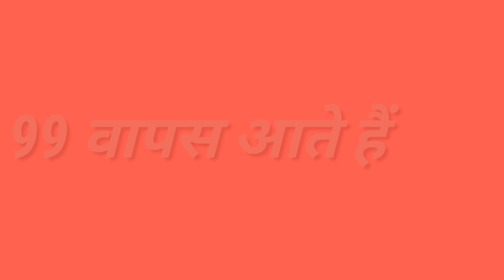यहा 100 लोग गए तो 99 या 101 ही वापस आएगे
अगर यहा 100 लोग गए तो 99 या 101 ही वापस आएगे,